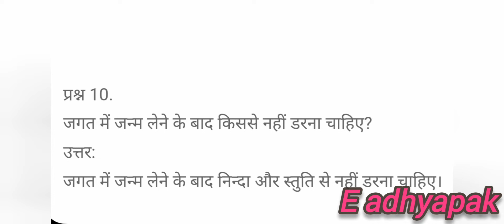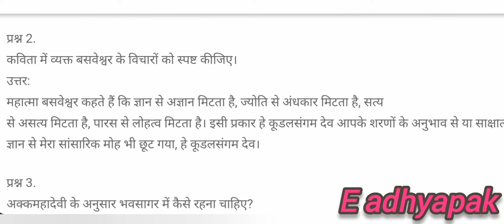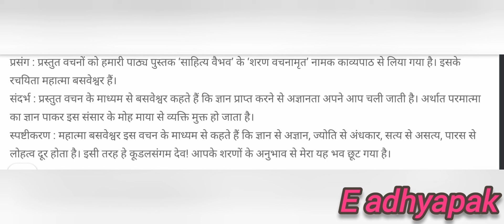1st puc hindi ch 14 sharan vachanamrith question answer sahitya vaibhav text book karnataka board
In this video I am going to teach you class 11th hindi sharan vachanamrith ke question answer, sharan vachanamrith ke prshan uttar,  sahitya vaibhav full solution check Playlist 1st puc hindi Sahitya vaibhav. शरण वचन साहित्य वैभव 1st puc